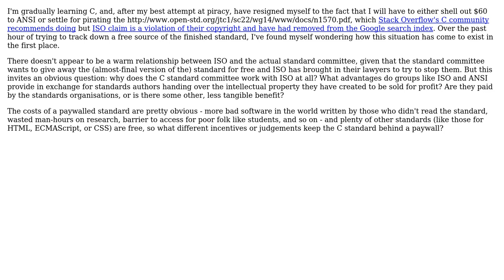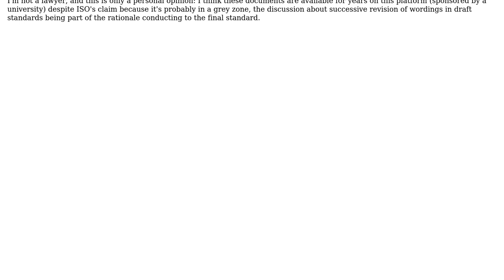Software Engineering: Why isn't the C standard free?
With thanks & praise to God, and with thanks to the many people who have made this project possible! | Content (except music & images) licensed under CC BY-SA | Music | Images & others | With thanks to user Mark Amery user Christophe and the Stack Exchange Network Trademarks are property of their respective owners. You are responsible for your own actions.